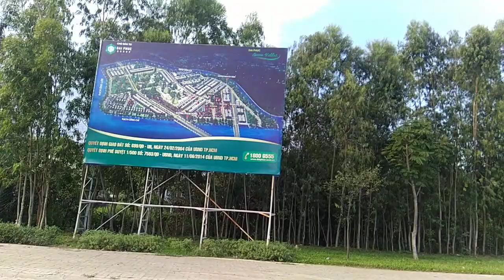Khu Đô Thị Đại Phúc - Green Villas (P2) - Xã Bình Hưng, Bình Chánh,TPHCM